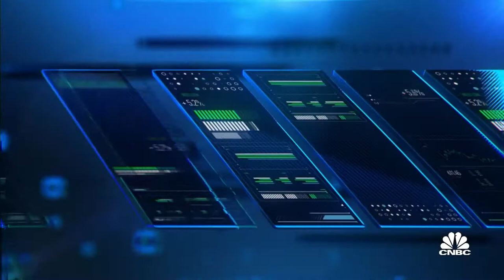ReNew Energy Global will play a 'central role' in India's energy transition: CEO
Sumant Sinha of ReNew Energy Global discusses the company's M&A plans, saying he is confident that India can lift its renewable energy's share up to 50% by 2030.